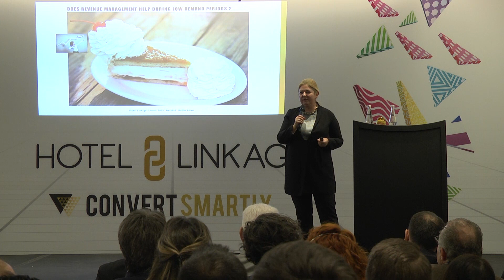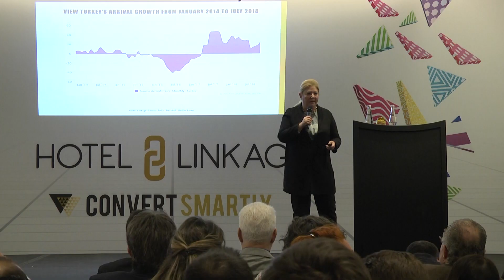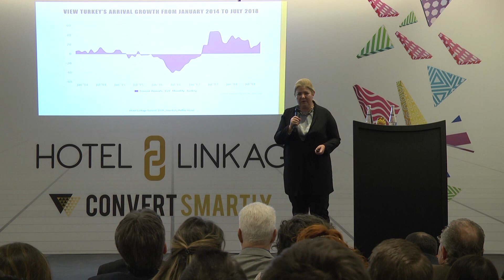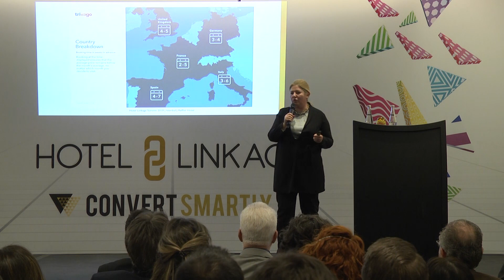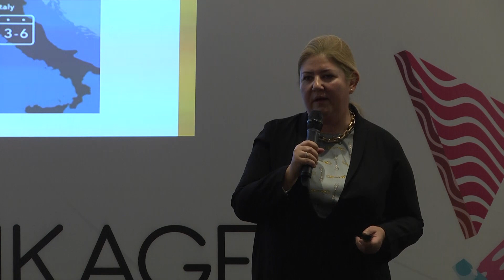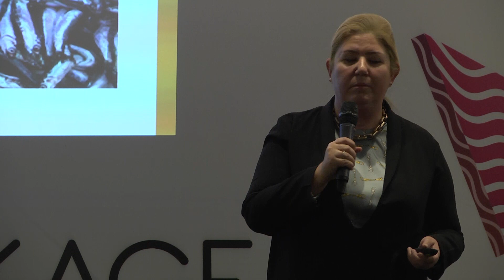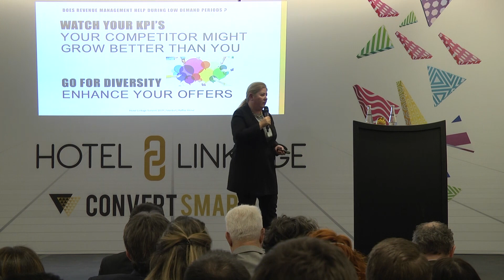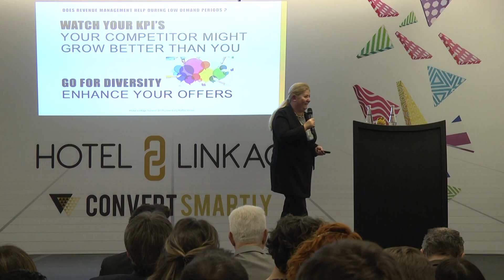Does revenue management help hotels during low demand periods? | Hotel Linkage Summit 2019 | Turkish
Yonca Erdoğ, Regional Director of Revenue @ Kempinski Hotels  was one of the leading industry speakers at Hotel Linkage Summit 2019 that held @Raffles Istanbul Hotel. Her  speech topic was “Does revenue management help during low demand periods?”

it is Hotel Linkages 5th travel technology & revenue management summit. Providing cutting-edge knowledge from inspirational global travel technology, revenue management and direct booking professionals, this event especially dedicated to hospitality marketplace is sure to create an exciting environment for hotel professionals to learn and engage guaranteeing to broaden their knowledge.

**About Hotel Linkage**
Hotel Linkage is a leading name within the hospitality industry to offer hoteliers a complete solution in increasing their direct bookings whilst maintaining a focus on providing a revenue maximising web design with cutting edge CMS, booking engine and channel manager software.